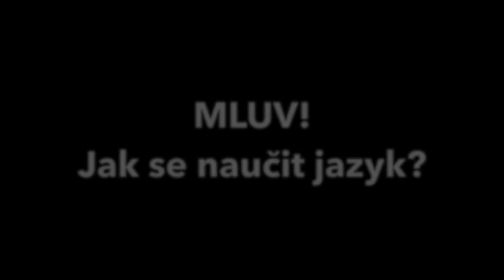JAK SE NAUČIT JAZYK? || MLUV! #9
Ahoj knihomolům,

Dlouho slibované video o jazycích. Užijte si ho!

Váš knihomol
a princezna 21.století...neumím žít bez Marvela, Star Wars a "winter is coming". Závislá na kofeinu a nosím komiksová trička :D

Ask: nadiya_sas
Snapchat: nadiya_91 / Nadi Ya

P.S. budu vděčná za komentáře!